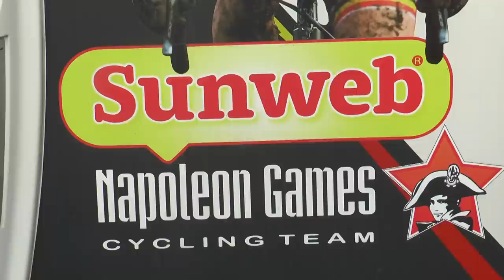Klaas Vantornout over zijn ambities dit seizoen en de Druivencross